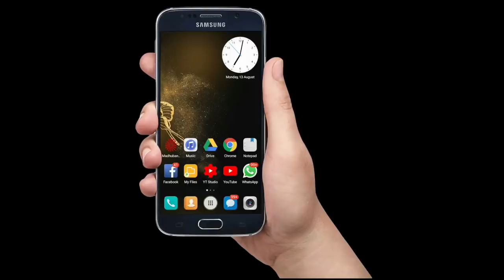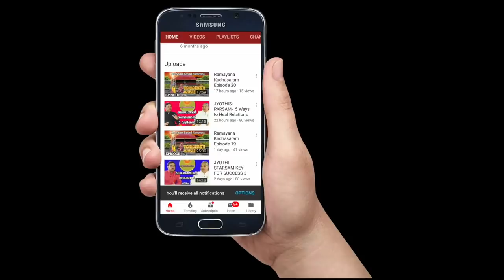8 Habits To Become RIch by BK Sheeba sister ## 220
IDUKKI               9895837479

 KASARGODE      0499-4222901